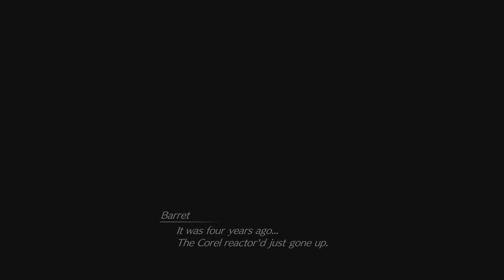Final Fantasy VII Rebirth - Cloud Participates In The Chocobo Cup (PS5 Gameplay)